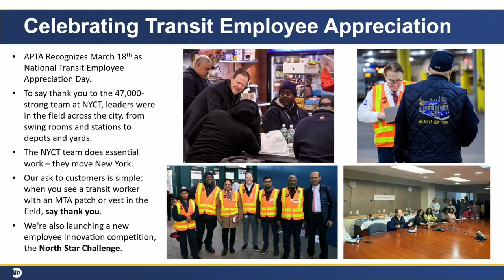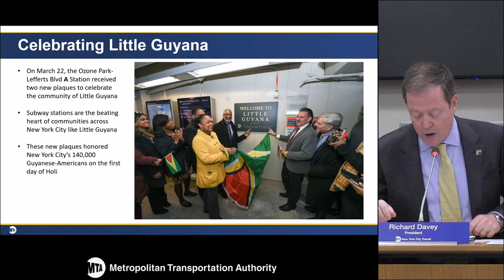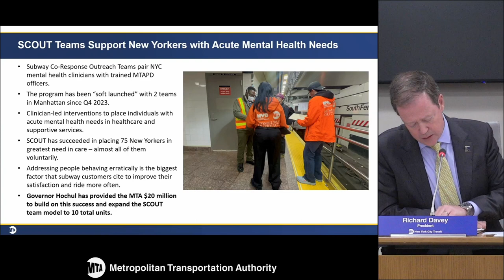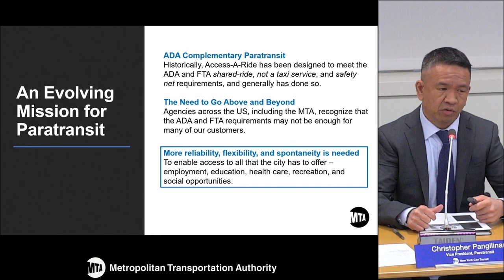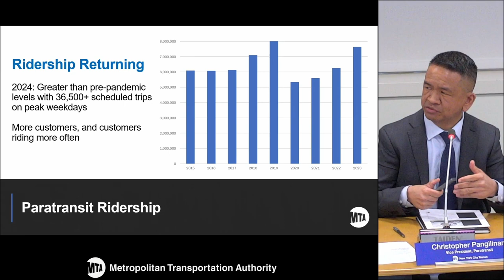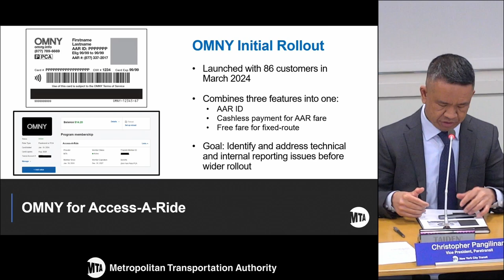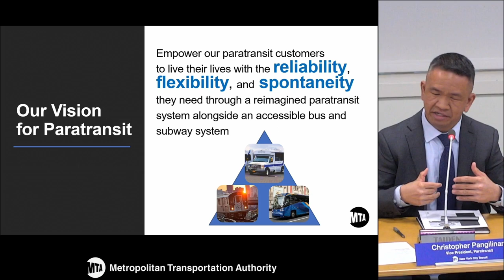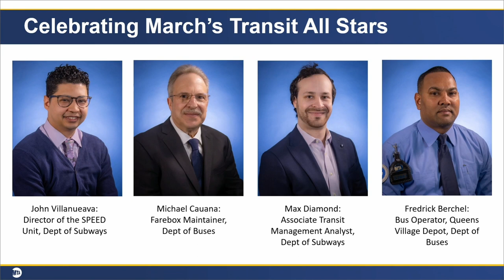MTA Board - NYCT/Bus Committee Meeting - 03/25/2024